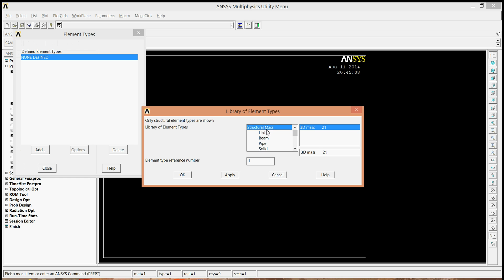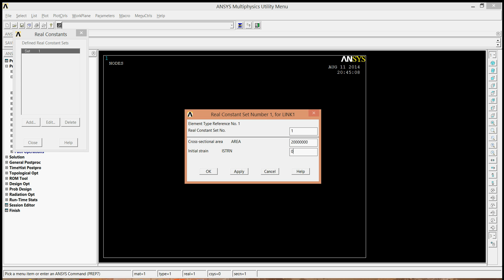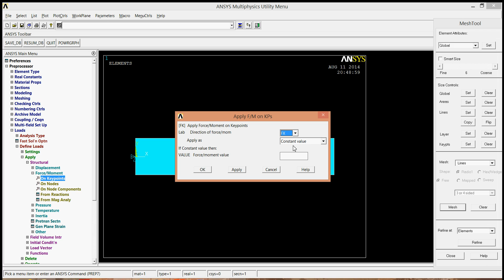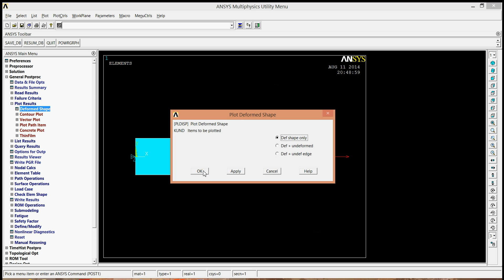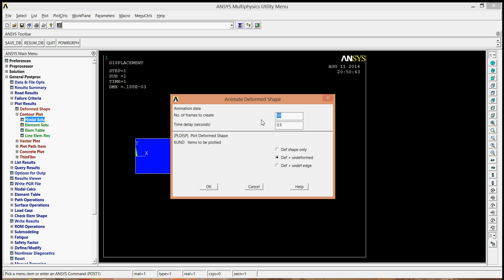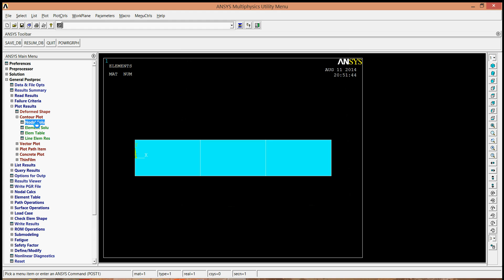Introduction to ANSYS - Strain Determination in a Link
Basic tutorial on how to determine the deflection of a link using ANSYS.